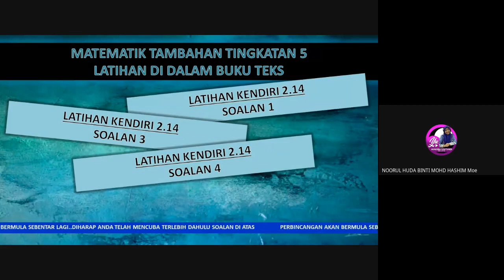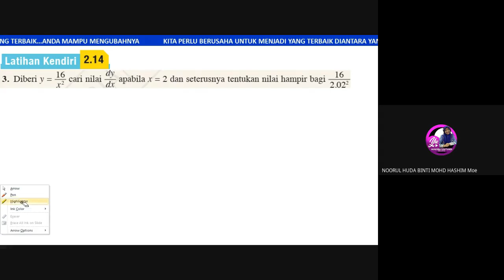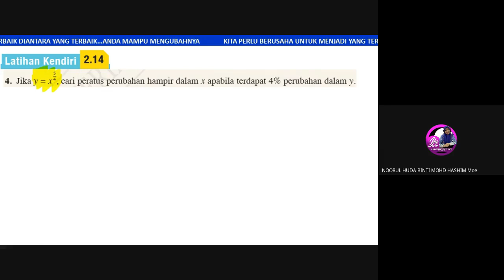BUKU TEKS ADDMATH FORM 5 (KSSM) | BAB 2 | LATIHAN KENDIRI 2.14 | SOALAN 1 , 3 DAN 4